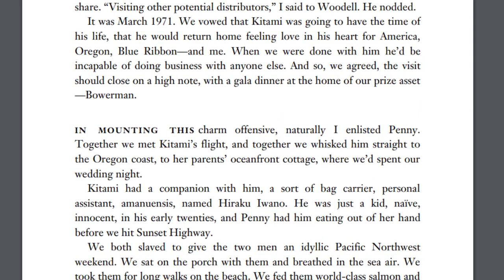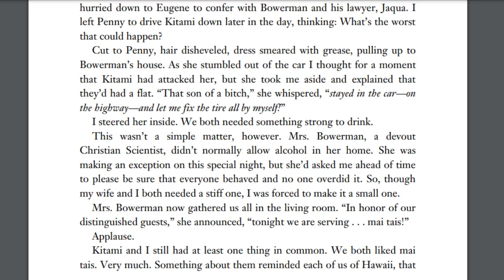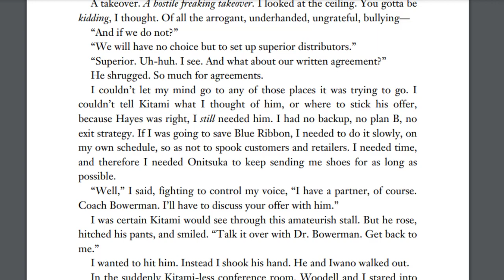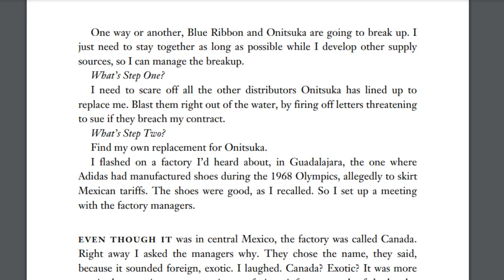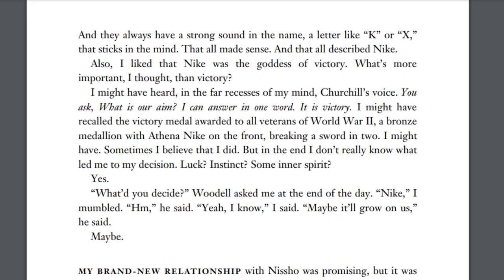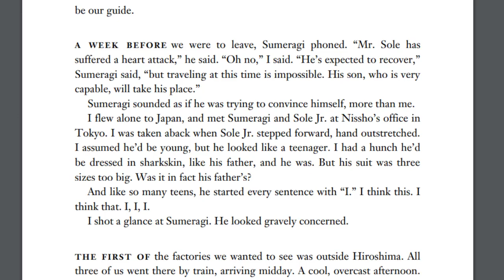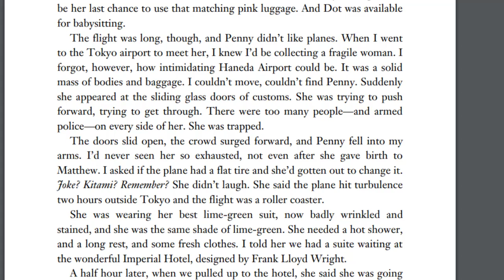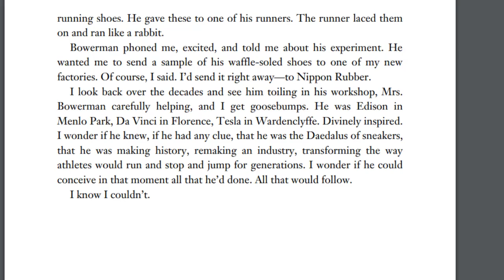1971: Phil Knight's Journey to Nike's Founding | Shoe Dog (Part 10)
1971: Phil Knight's Journey to Nike's Founding

AudiobookTeller, A memoir by the Creator of nike is uploaded. You can listen to it anytime and learn the success story of Phil Knight without having a book in hand.
Most people really have an interest in knowing about what is Memoir in english literature, but now you do not need to read heavy, lengthy books in English; instead, look at the Phil Knight biography and learn about Phil Knight's motivation and his success story of touching the sky.
I can understand the Shoe Dog Phil Knight review" or the Shoe Dog Phil Knight# summary might also help understand the theme behind Phil Knight's success story. Still, the Shoe Dog by Phil Knight audiobook is a fantastic way to listen to the book and sharpen your ear with mesmerizing Phil Knight words like a magic wand.

Four Minute Books
Personal Development Journal